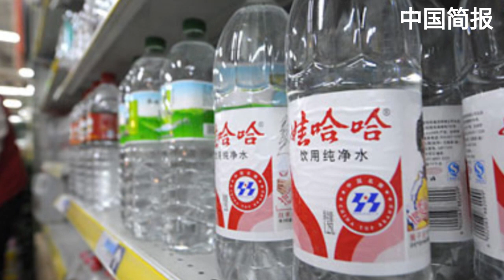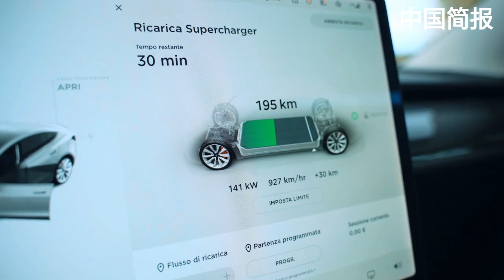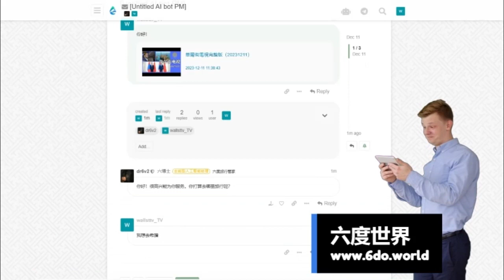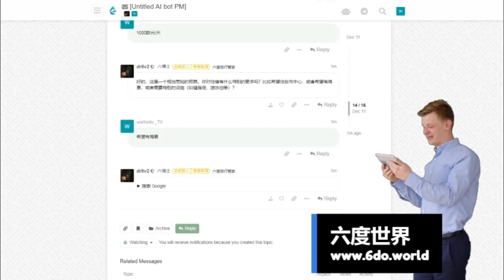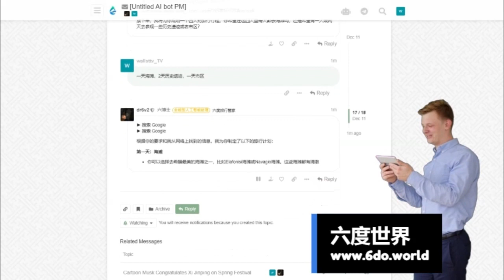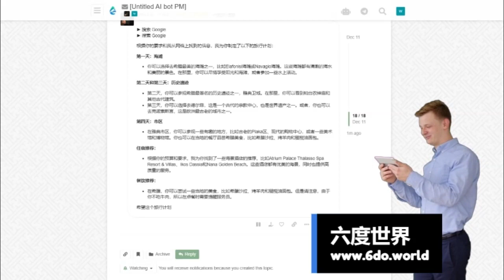为什么中国投资者难以保住海外房产？娃哈哈集团创始人宗庆后去世